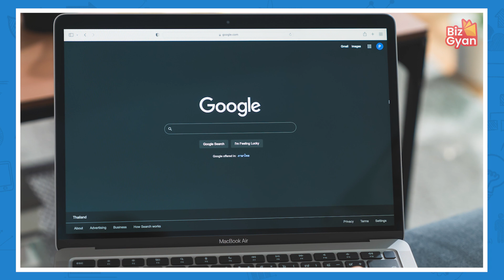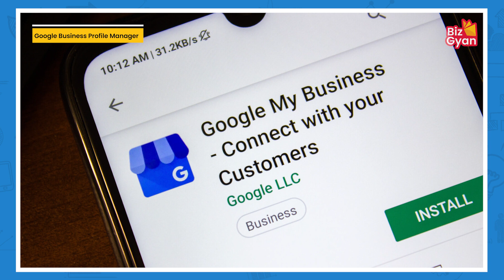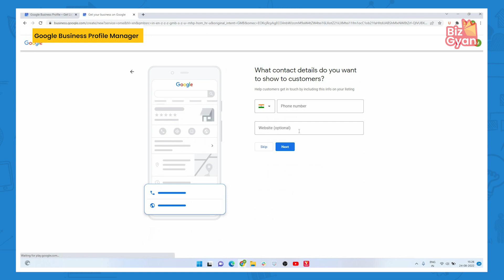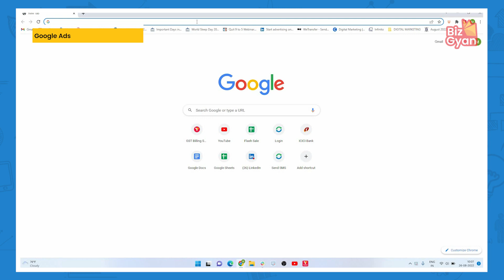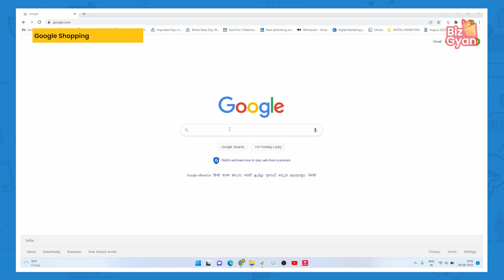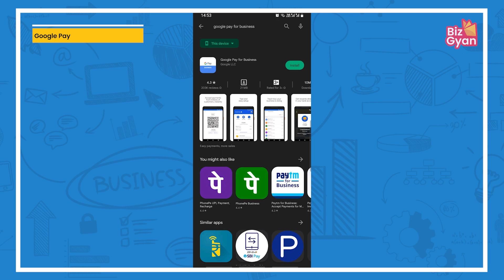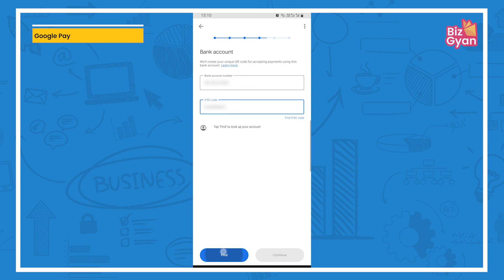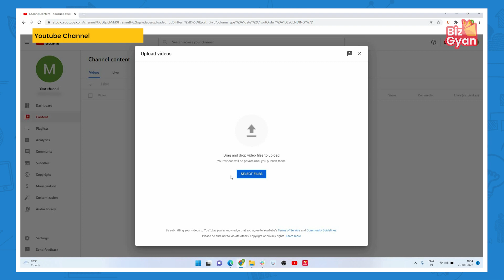How to grow your business II 5 Tools to Grow your Business II Grow with Google in 2022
. Since 2018, millions of businesspeople have grown their businesses with the help of Google tools and resources. In this video you can find tools to grow your Business faster in 2022.

This channel is all about making your business management and your business activities easy.

0:00 How to grow your business with Google
0:12 What google tools do for your Business growth
0:30 Important things to learn about growing business faster
01:23 Google tools help to grow your business
01:50 Google tool number 1
05:01 Google tool number 2
06:37 Google tool number 3
08:32 Google tool number 4
11:45 Google tool number 5